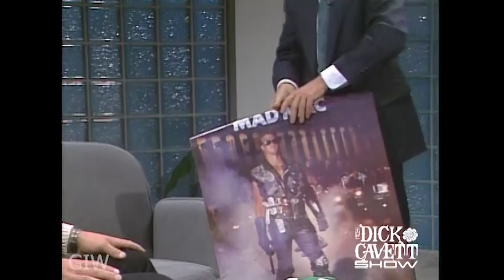Mark Gastineau On How To Beat An Offensive Lineman | The Dick Cavett Show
Date aired - 10/15/1986 - Mark Gastineau

Dick Cavett has been nominated for eleven Emmy awards (the most recent in 2012 for the HBO special, Mel Brooks and Dick Cavett Together Again), and won three.  Spanning five decades, Dick Cavett’s television career has defined excellence in the interview format.  He started at ABC in 1968, and also enjoyed success on PBS, USA, and CNBC.

His most recent television successes were the September 2014 PBS special, Dick Cavett’s Watergate, followed April 2015 by Dick Cavett’s Vietnam. He has appeared in movies, tv specials, tv commercials, and several Broadway plays. He starred in an off-Broadway production ofHellman v. McCarthy in 2014 and reprised the role at Theatre 40 in LA February 2015.

Cavett has published four books beginning with Cavett (1974) and Eye on Cavett (1983), co-authored with Christopher Porterfield.  His two recent books -- Talk Show: Confrontations, Pointed Commentary, and Off-Screen Secrets (2010) and Brief Encounters: Conversations, Magic moments, and Assorted Hijinks(October 2014) are both collections of his online opinion column, written for The New York Times since 2007. Additionally, he has written for The New Yorker, TV Guide, Vanity Fair, and elsewhere.